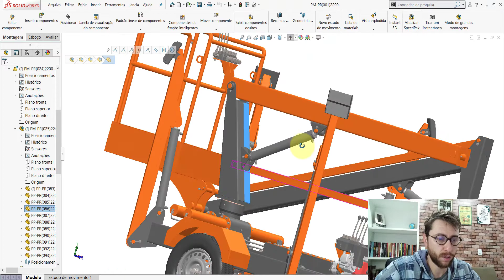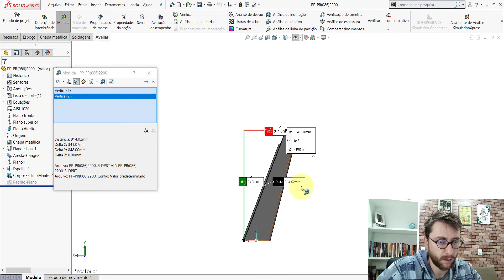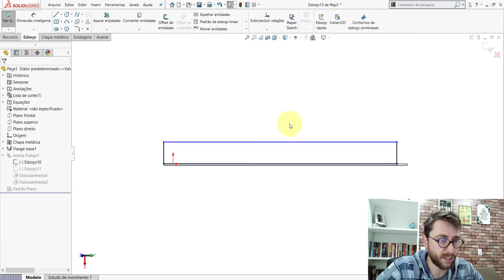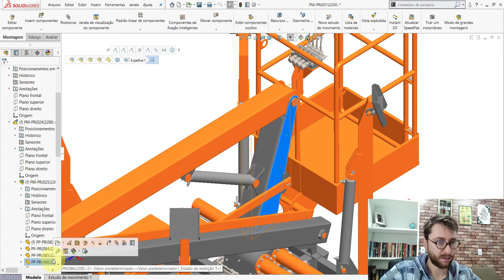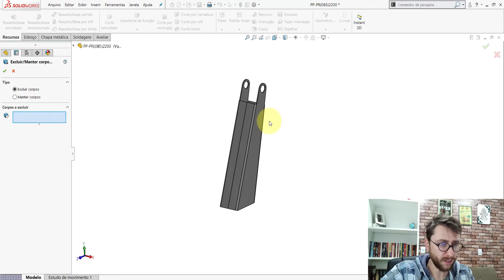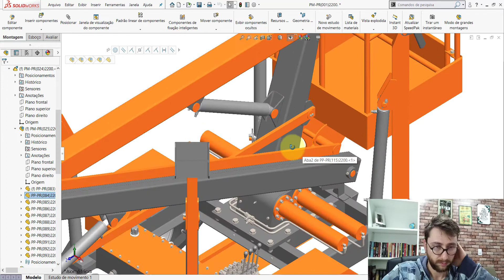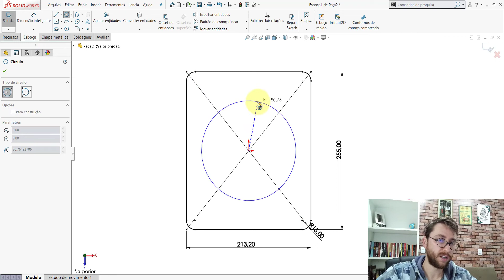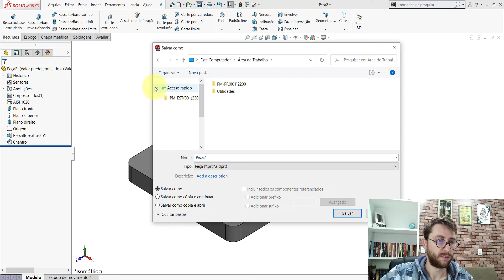AULA 20 | CURSO: SOLIDWORKS NA PRÁTICA | PROJETO: Plataforma Rebocável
Nesta aula dou continuidade à modelagem das peças do projeto. Nela foram modeladas as seguintes peças listadas abaixo:

➨ PP-PR(084)2200
➨ PP-PR(085)2200
➨ PP-PR(086)2200